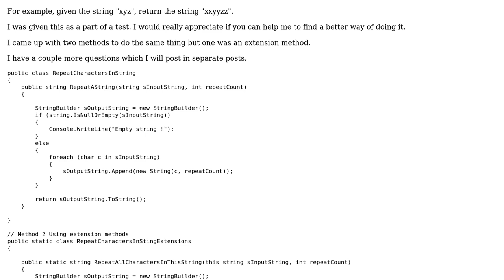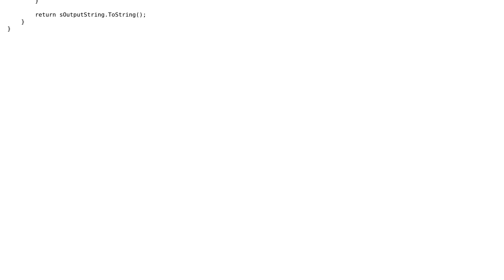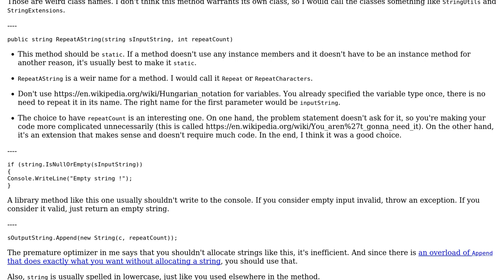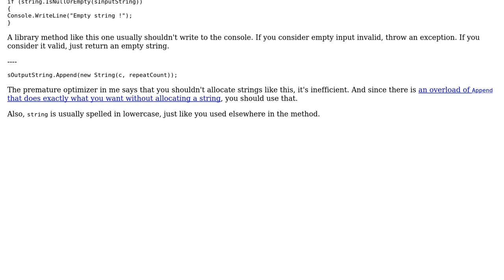Code Review: Given a string, return a string where every character in the original is doubled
With thanks & praise to God, and with thanks to the many people who have made this project possible! | Content (except music & images) licensed under CC BY-SA | Music | Images & others | With thanks to user user3375390 user svick user NotPro user Jamal and the Stack Exchange Network Trademarks are property of their respective owners. You are responsible for your own actions.